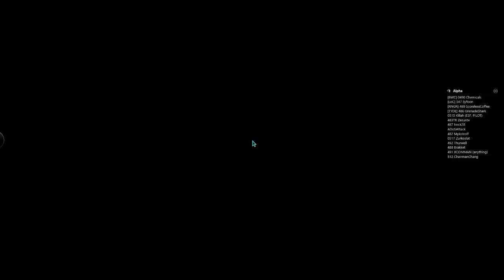SS Final - 12/5/2015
Emerald (TR) vs Miller (NC)
Server Smash Tournament - Final